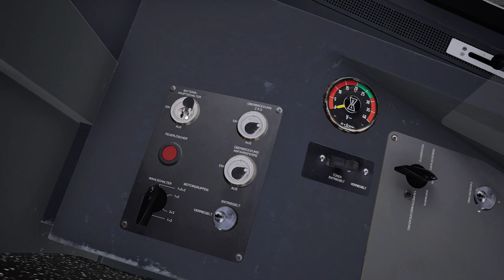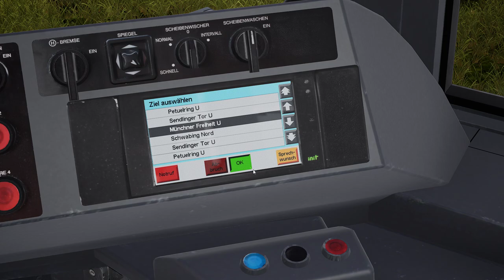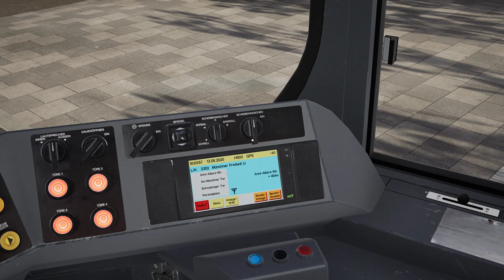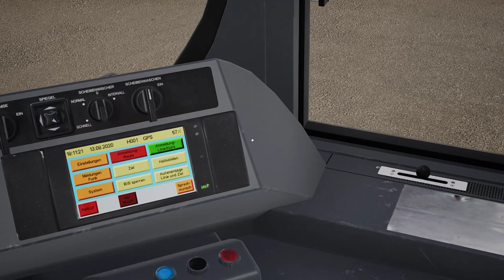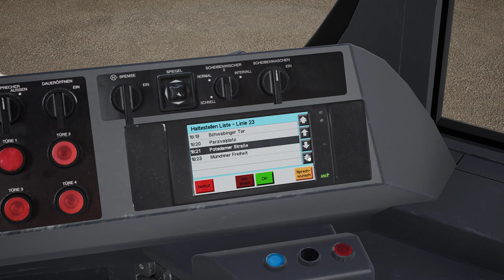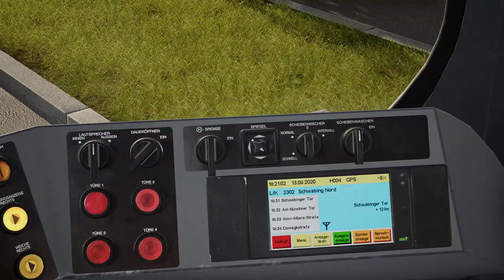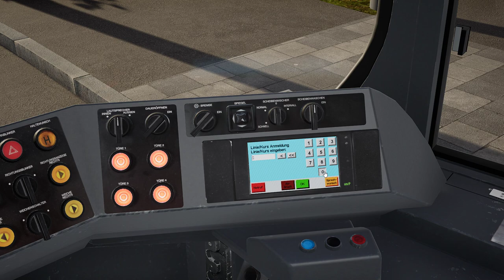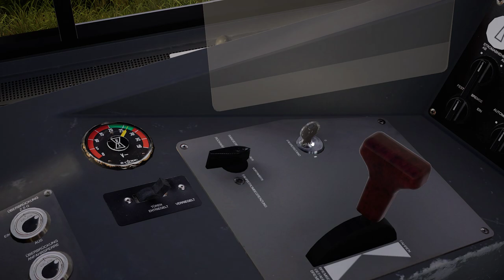TramSim Munich Line 23 to Münchener Freiheit and back to Schwabing Nord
This is the Game: TramSim Munich from ViewApp and Aerosoft